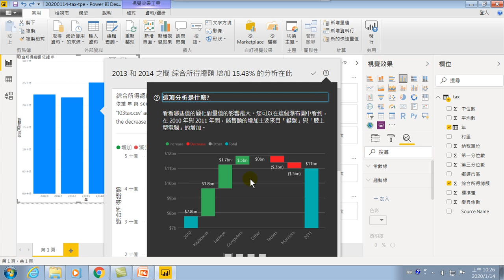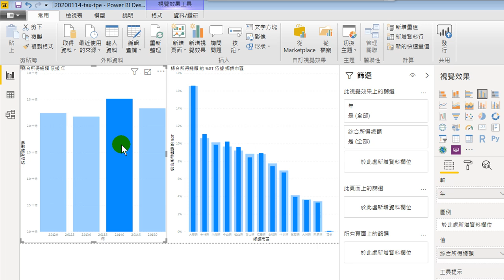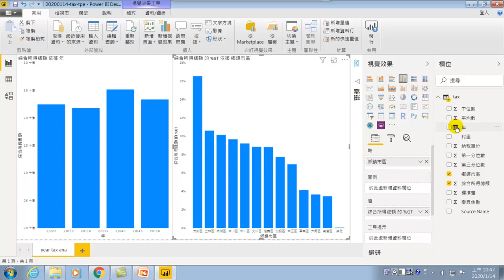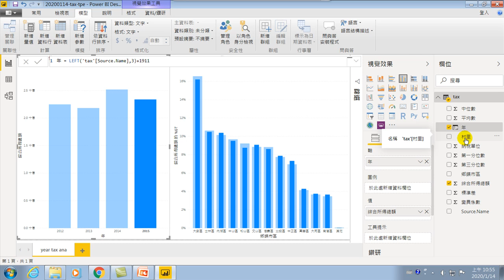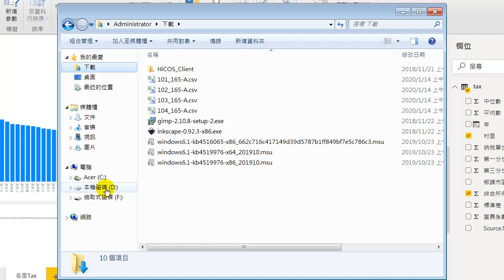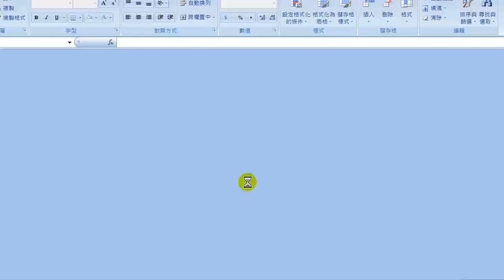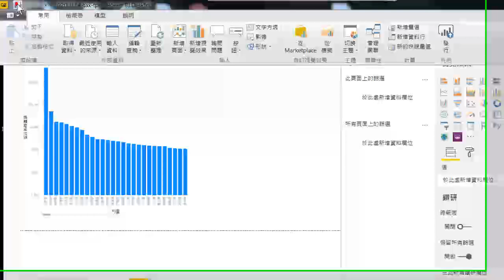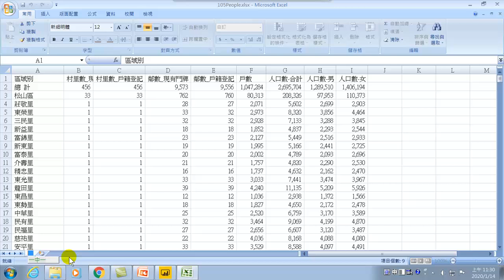20200113-財政智慧-07.取得人口統計資料,資料清理,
01.認識Power BI大數據分析工具、分析.環境介紹
02.連續型分析,淡旺季分析,向下探索,
03.連動分析,日期階層分析,文字階層分析,同期比較,
04.交叉分析,連動分析,類別次數分析,散佈分析,趨勢線管理客戶分類 自動分析
05.類別動態行為分析,趨勢線管理分析,地理分析,新資料的自動分析,真實利潤分析,預測,
06.各行政區所得稅總額開放資料的大數據分析,連續型分析,
07.取得人口統計資料,資料清理,